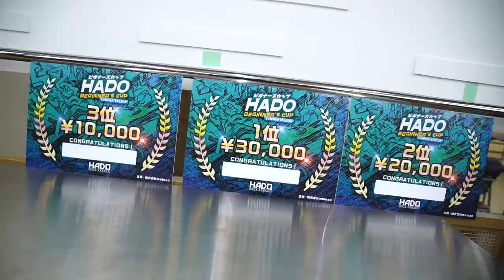【ダイジェスト】HADO BEGINNER’S CUP #5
受賞者はこちらの３チーム！
1位：あひる組
2位：はと組
3位：脳内 金の亡者